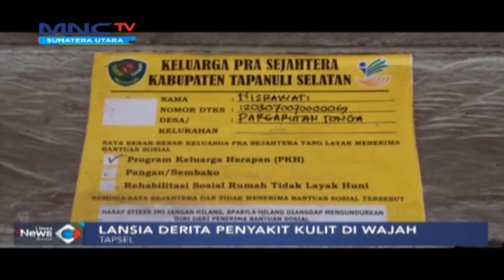Lansia Derita PENYAKIT KULIT di Wajah